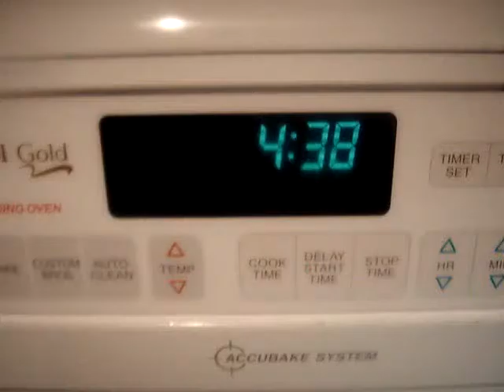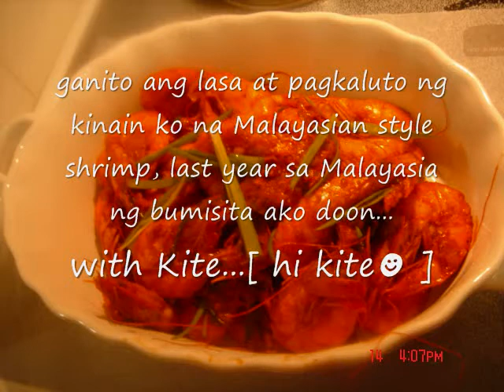Movie MALAYSIAN STYLE SHRIMP Tess's version 4 14 09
.Come & watch this Malaysian version of preparing prawns. sauteed in green chili, spices and tomato paste. besides the number of spices used , it is the taste of the tomato that is prominent in this Malaysian dish. very tasty & delicious.=]]